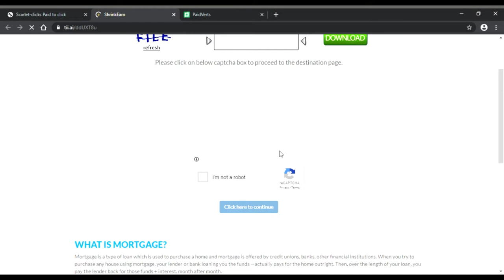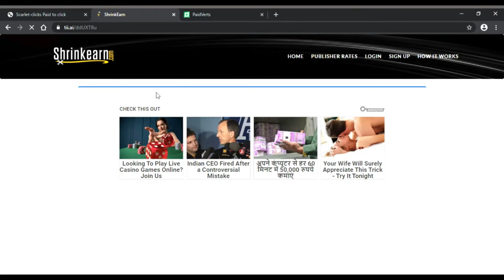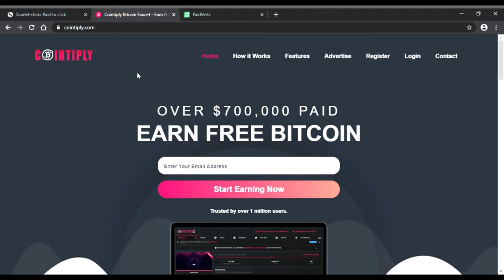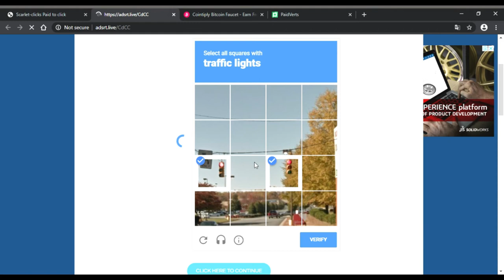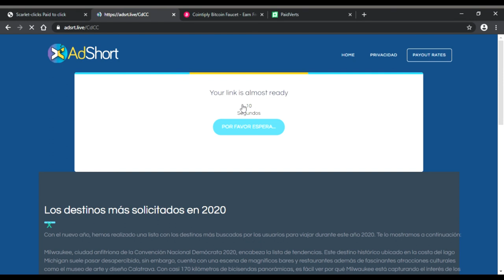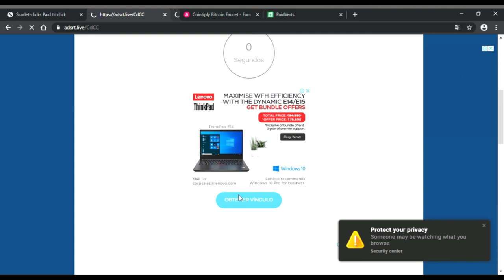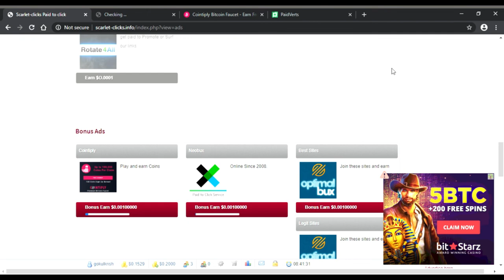ScarletClicks paid to clicks ads | After registration: How to view Standart & Bonus Ads.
earn money online without investment  earn money online for students in india